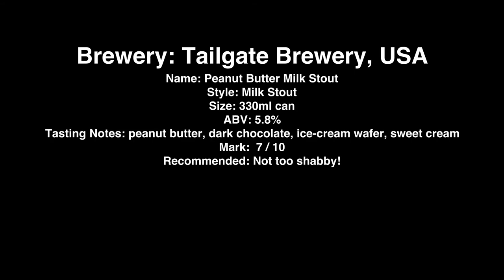Tailgate Peanut Butter Milk Stout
Brewery: Tailgate Brewery, USA
Name: Peanut Butter Milk Stout
Style: Milk Stout
Size: 330ml can
ABV: 5.8%
Tasting Notes: peanut butter, dark chocolate, ice-cream wafer, sweet cream
Mark:  7 / 10
Recommended: Not too shabby!